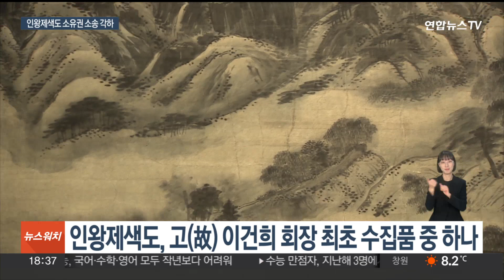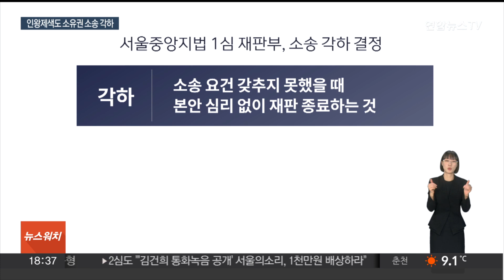손재형 후손이 삼성가 상대로 낸 '인왕제색도' 소유권 소송 각하 / 연합뉴스TV (YonhapnewsTV)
손재형 후손이 삼성가 상대로 낸 '인왕제색도' 소유권 소송 각하

[앵커]

우리나라 진경산수화 중 으뜸으로 평가받는 '인왕제색도'의 소유권 확인 소송에서 법원이 삼성가의 손을 들어줬습니다.

1심 재판부가 소송 자체를 받아들이지 않은 건데요.

원고인 서예가 손재형 선생의 손자는 다시 소송을 준비하겠다고 밝혔습니다.

홍석준 기자입니다.

[기자]

조선 후기 화가, 겸재 정선의 걸작으로 꼽히는 국보 216호 '인왕제색도'

고(故) 이건희 삼성 회장과 홍라희 전 리움미술관장의 최초 수집품 중 하나로 알려져 있습니다.

그런데 인왕제색도를 둘러싼 소유권 논란이 지난해 불거졌습니다.

삼성가에 앞서 인왕제색도를 소유한 것으로 알려진 서예가 고(故) 손재형 선생의 장손 손원경 씨가 이재용 삼성전자 회장 등 이건희 회장의 삼 남매를 상대로 소유권 확인 소송을 제기한 겁니다.

손원경 씨는 "1970년대 아버지가 조부의 심부름으로 고(故) 이병철 회장을 만나 돈을 빌리며 인왕제색도를 맡겼다가 돌려받지 못했다"고 주장했습니다.

손씨가 제기한 소송은 지난 1월 조정이 성립하지 않아 정식 재판으로 향하게 됐는데, 1심 재판부는 소송 요건을 갖추지 못했을 때 본안 심리 없이 재판을 끝내는 '각하'를 결정했습니다.

재판부는 "'미술품 인도 청구 소송'이라는 방법이 있어, 원고가 제기한 '미술품 소유권 확인 소송'은 이 사안의 해결 방법으로 맞지 않다"는 취지로 각하 이유를 밝혔습니다.

손씨는 각하 판결이 나오자, 홍라희 전 관장을 상대로도 소송을 제기하겠다고 밝혔습니다.

[손원경 / 고(故) 손재형 선생 장손] "홍(라희) 여사님 쪽으로 해야될 것 같아요. 당연히 항소하고요. 이제 반환 소송으로 할 거예요. 새로운 소송이 되겠죠."

한편, 삼성리움미술관이 소장하고 있던 인왕제색도는 이건희 회장 사망 이듬해인 2021년 국립중앙박물관에 기증됐습니다.